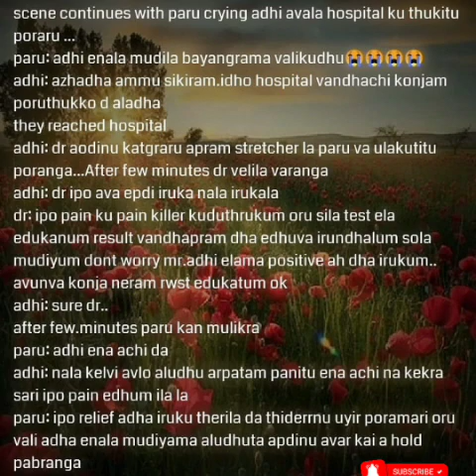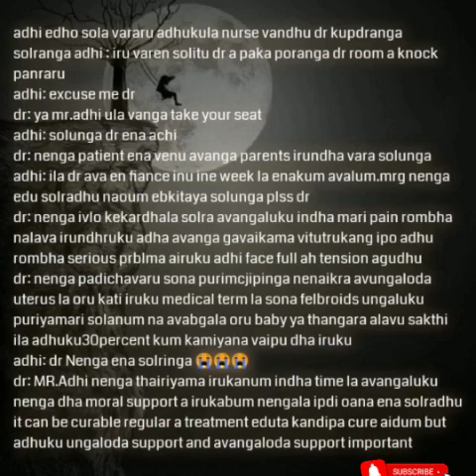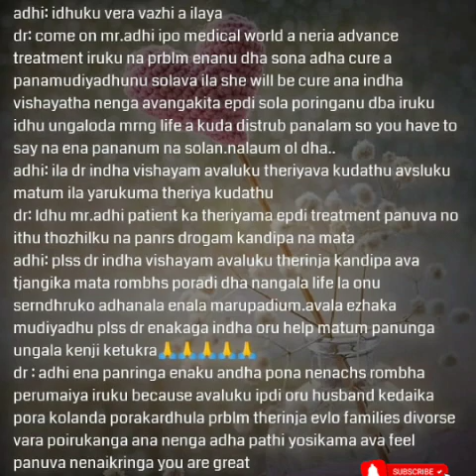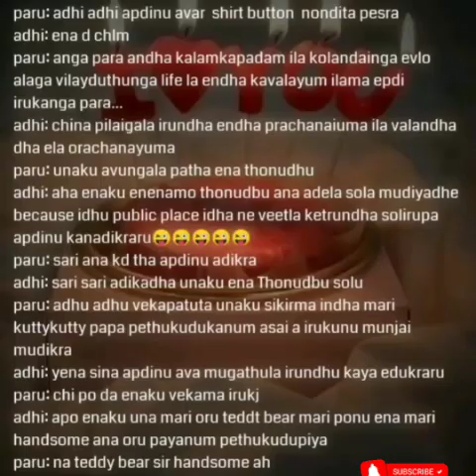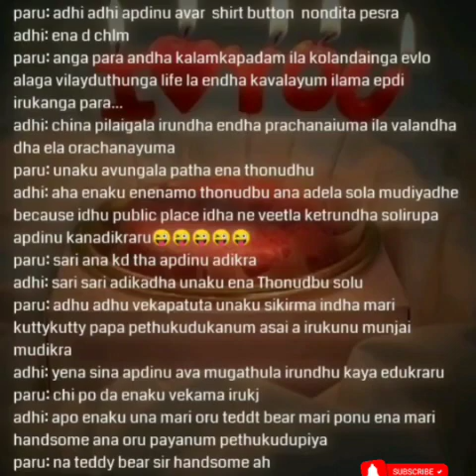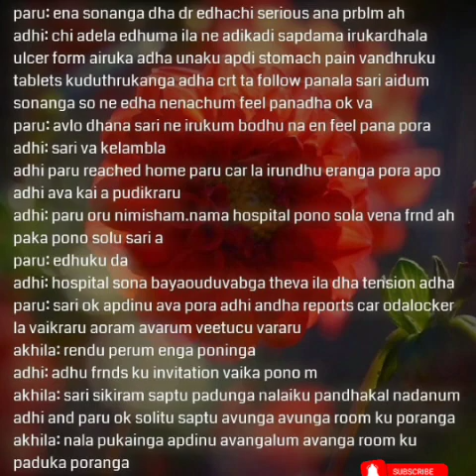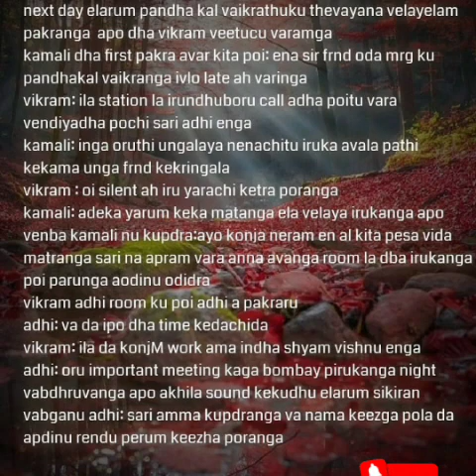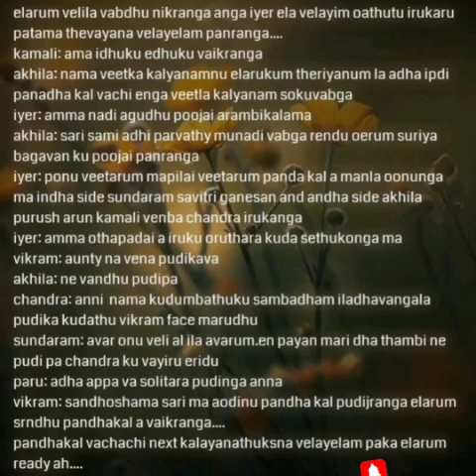Ninaval Nindraval || Episode 42 || AP Tale Time